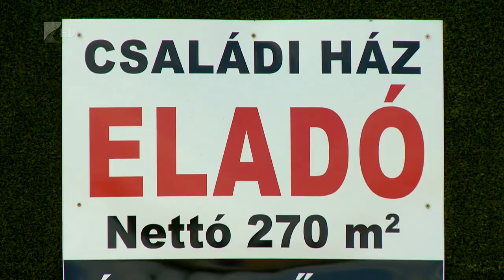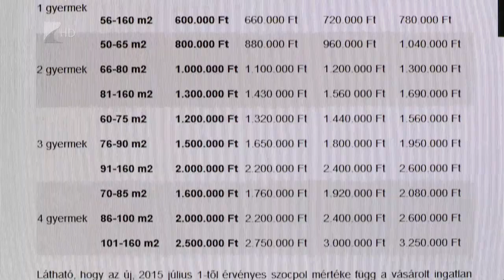Nőtt a kereslet - Kölcsey Tv